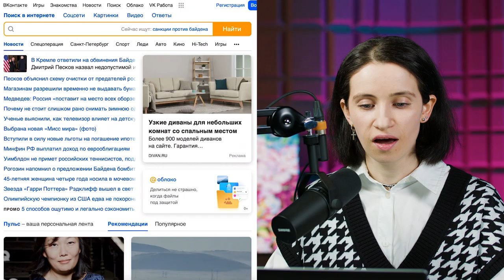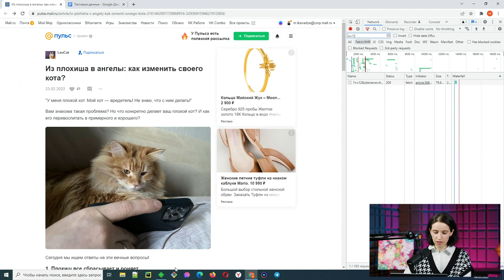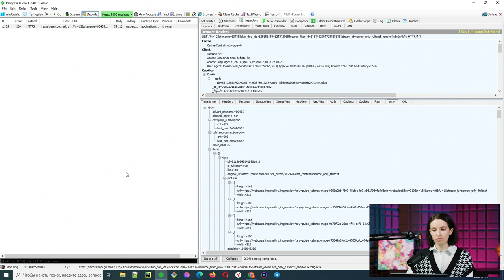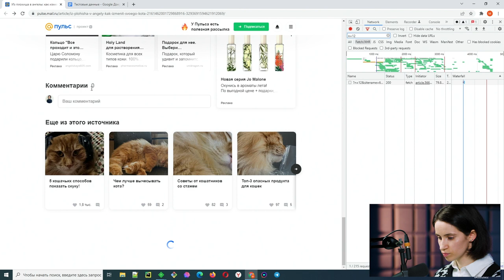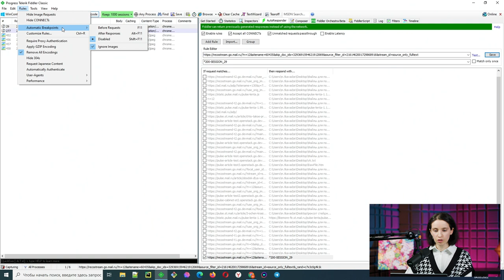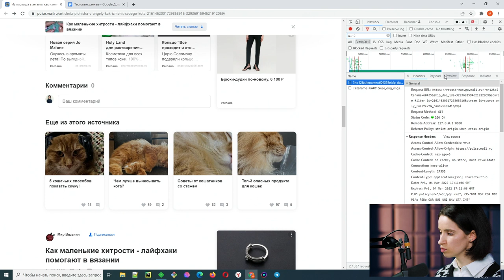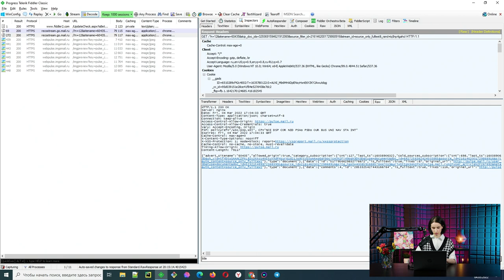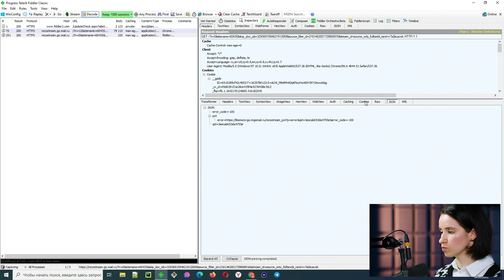Лайфхаки в тестировании: используем Fiddler в работе